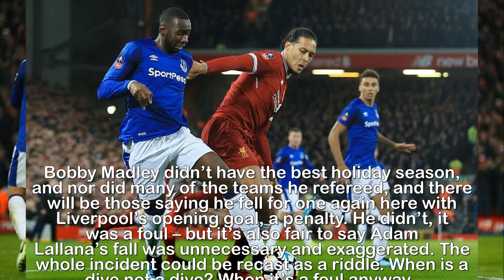Liverpool 2 1 Everton van Dijk scores late winner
Liverpool 2-1 Everton: Virgil van Dijk scores late
header on debut to win Merseyside derby as Jurgen
Klopp's men march through to FA Cup fourth round.There were those who thought Jurgen Klopp had erred, plunging Virgil van Dijk into the derby for his debut. Certainly, when he missed a free header in front of The Kop, four minutes before Everton equalised. It could ruin a man’s confidence that. Fortunately, Van Dijk is made of stronger stuff. That’s what you pay £75m for.So when, with five minutes to go, Liverpool won a corner on the left, up went Van Dijk again. Alex Oxlade-Chamberlian, struck an inswinger and there was Liverpool’s instant hero, rising with goalkeeper Jordan Pickford, getting their first, winning the game against Liverpool’s oldest and nearest rivals.